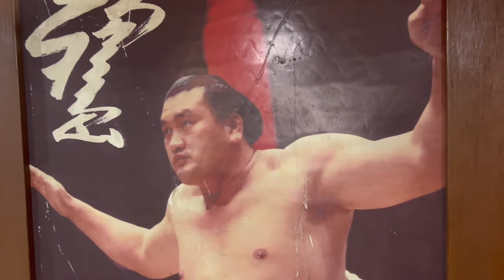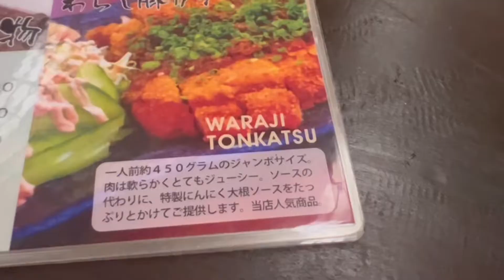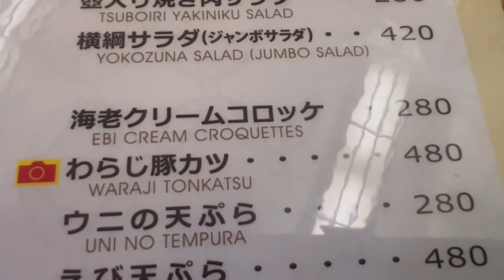台風の日 洪水の道 土日ゴルフできないね 単身赴任夫 No golf Sat Sun flood Typhoon day Sekitori